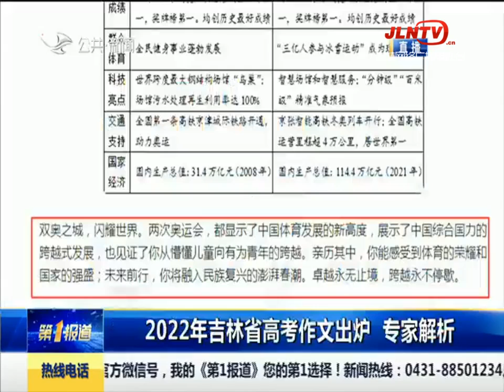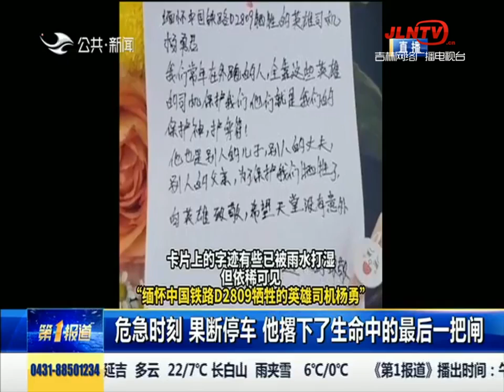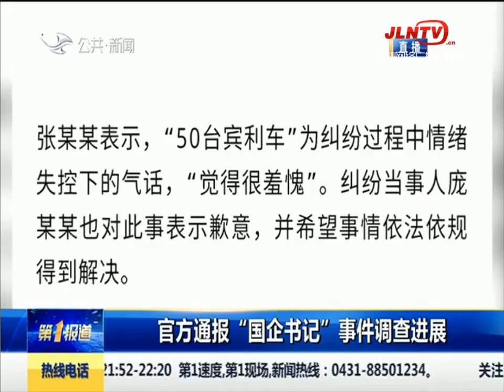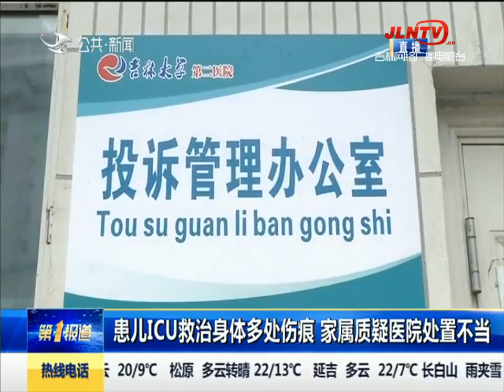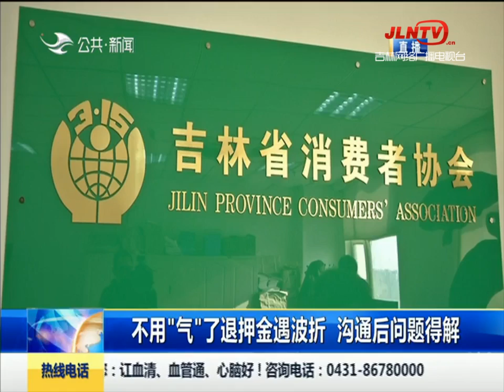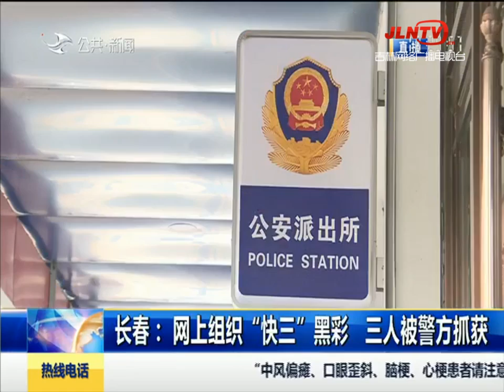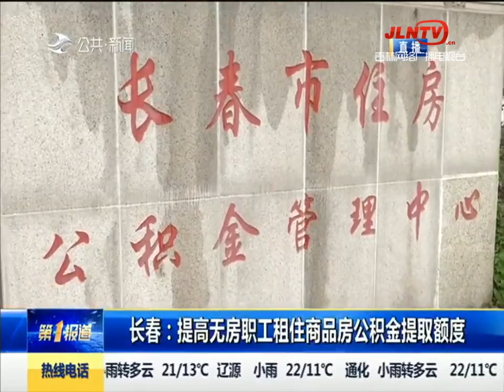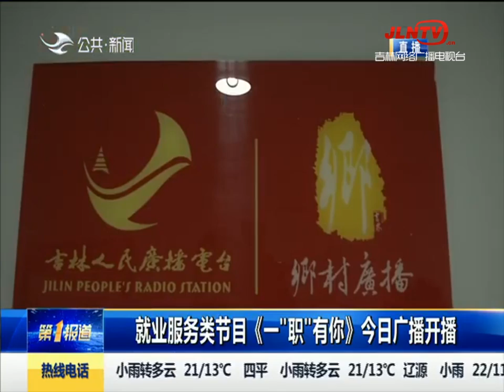第1报道 20220607：高考考生腿部受伤 长春交警爱心送考丨The first report